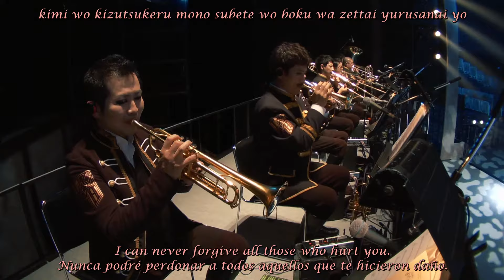Linked Horizon Live - Chronicle of the Beginning【進撃の軌跡 ~1st Wall~】sub eng, spa & romaji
Linked Horizon Live Tour "Shingeki no Kiseki"
Linked Horizon Live Tour『進撃の軌跡』
Band: Linked Horizon
Song: Chronicle of the Beginning【"ハジマリ"のクロニクル】[Vocalized Version] 'Chronicle of the Beginning' 'Crónica de los Orígenes'
Vocals: Mami Yanagi【柳 麻美】
Album: Linked Horizon Live Tour "Shingeki no Kiseki"【進撃の軌跡】(2017)